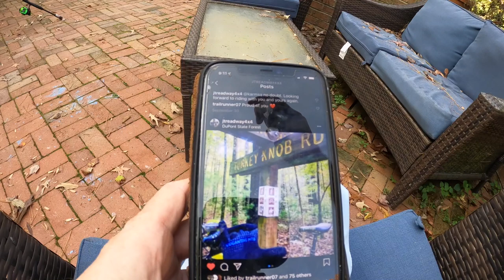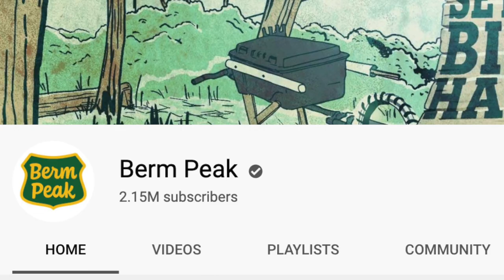The Pros and Cons of Breaking Your Leg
Everyone who recovers from a broken bone and gets back on the bike deserves a trophy. Instead, you just get atrophy. That said, there are some pros and cons of being a mountain biker who breaks a leg.

Filmed on location in Chapel Hill, Brevard, Pisgah National Forest, DuPont State Forest, The Riveter, and various grocery stores.

About Misfit Mountain: We sell trail apparel and gear, mostly for mountain biking, for misfits, misfittes, and lil’ misfits of all shapes and sizes. We’re like the Red Bull channel for amateurs.

and @misfitmtn on Instagram.

Like what you see? Go buy something. Maybe someday we’ll get paid to ride bikes in the woods.